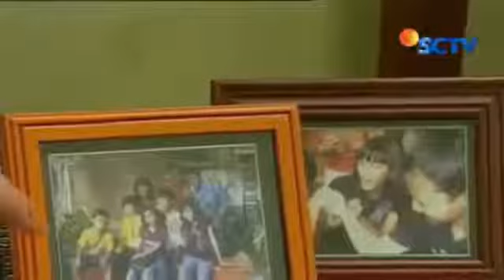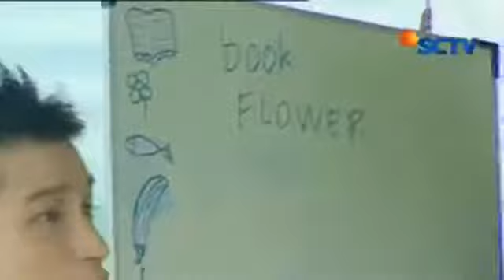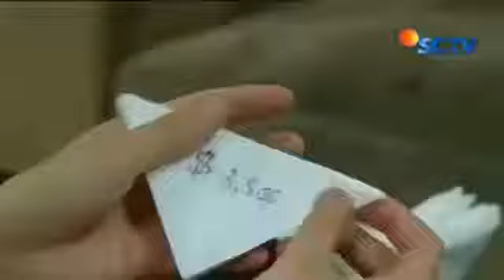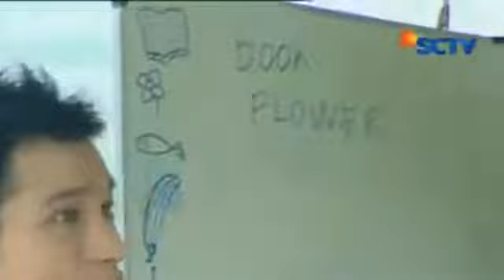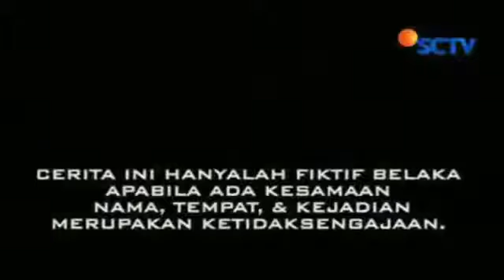FTV Siapa Nama Gadis Itu~ Mike Lewis